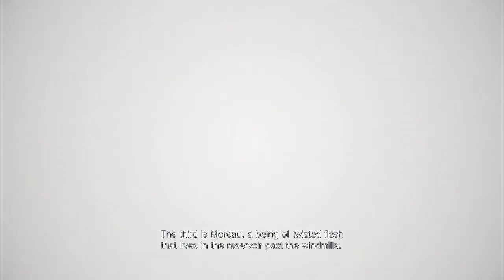They Killed My Kid!!! "Resident Evil Village" (Part 5)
All Rights To This Game Belong To CapCom & RE Engine.
What's Good Rippa Gang And Boy Does The Duke Have New For Us
Just When You Think Its Over Its Not Tune In To Find Out What Happened.
I Hope You Guys Enjoy The Video And Stay Safe Out There.